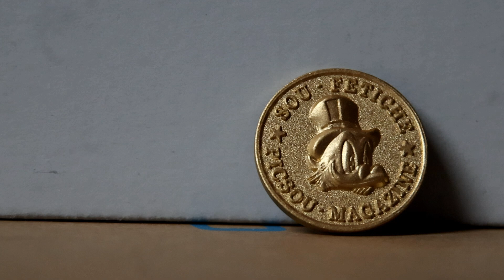Freaks : l'art de devenir culte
Une nouvelle artiste rejoint un cirque itinérant, mettant en scène des personnes atteintes de malformations comme phénomènes de foire, et peine à trouver sa place.